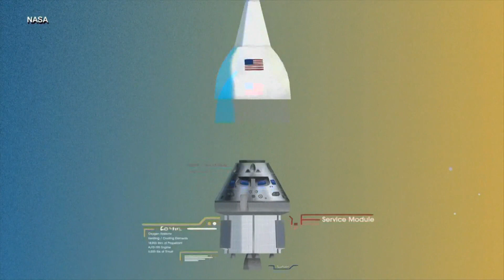NASA's Artemis mission to Moon launches Monday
NASA said a successful mission will demonstrate its capability to "extend human existence to the moon and beyond."